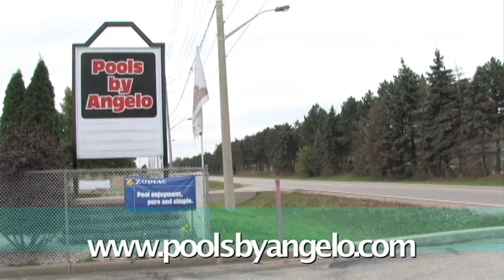corbrets_pets_TUES.mov